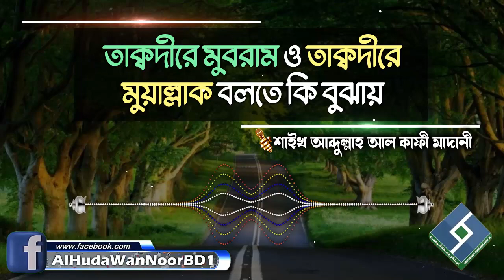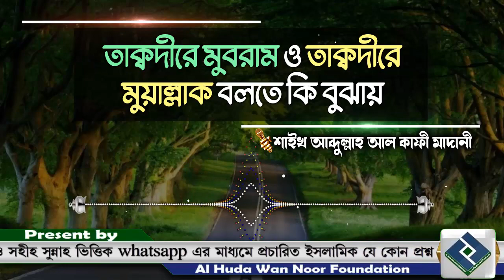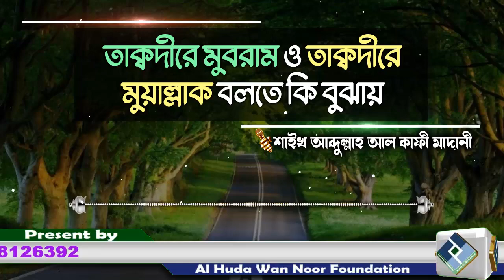তাক্বদীরে মুবরাম ও তাক্বদীরে মুয়াল্লাক বলতে কি বুঝায়│শাইখ আব্দুল্লাহ আল কাফী মাদানী bangla waz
Present by.
Al Huda Wan Noor Foundation
প্রশ্নঃ- তাক্বদীরে মুবরাম ও তাক্বদীরে মুয়াল্লাক বলতে কি বুঝায়
উত্তর দিয়েছেনঃ- শাইখ আব্দুল্লাহ আল কাফী মাদানী